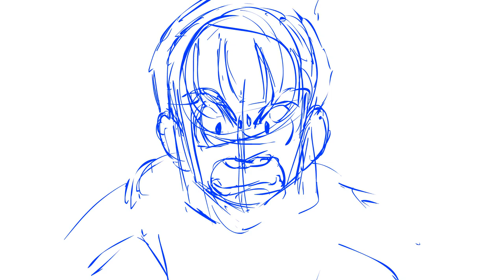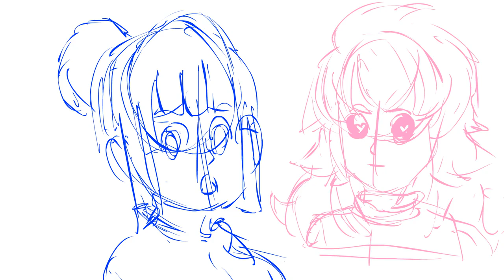Goku's Choice (Storyboard)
This is just the the storyboard from goku's choice.

I thought i'd show you guys as a little bonus.